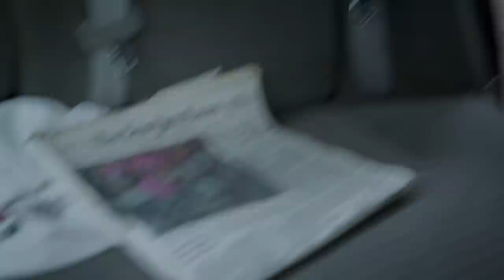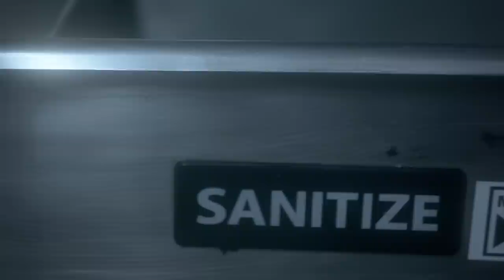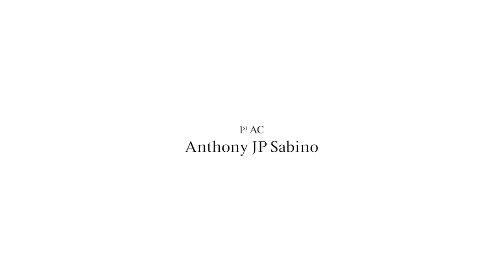Full of Hell and Nothing - Spend The Grace (Official Video)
Artist - Full of Hell and Nothing
Track - Spend The Grace
Album - When No Birds Sang
Label - Closed Casket Activities

Audio Produced, Engineered, Mixed and Mastered by Will Putney of Graphic Nature Audio
Additional Engineering by Steve Seid
Assisted by Tommy Vasta
Additional Production by Dominic Palermo
Additional Tracking by Alex Oatman

Full of Hell and Nothing is David Bland, Domenic Palermo, Doyle Martin, Dylan Walker, Samuel DiGristine, and Spencer Hazard

Video Credits
An Everything Is Stories Film

1st AC
Anthony JP Sabino

Editor
Dan Swindel

Art Department / Production
Abyn Reabe & Colin Farve

Creative Direction & Executive Production -
Domenic Palermo

Special Thanks
Shane Enholm & Minnows Bar